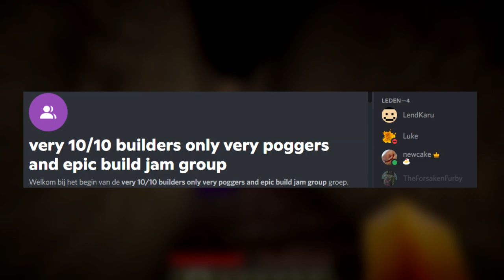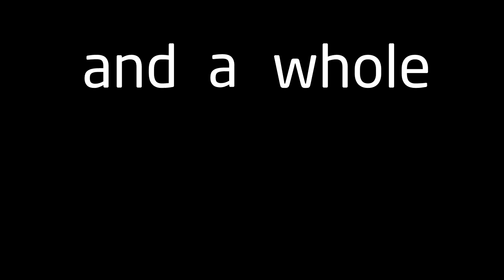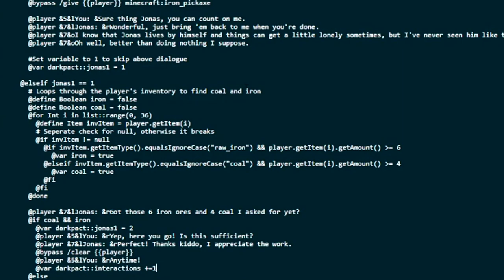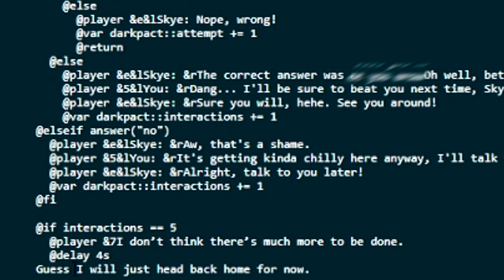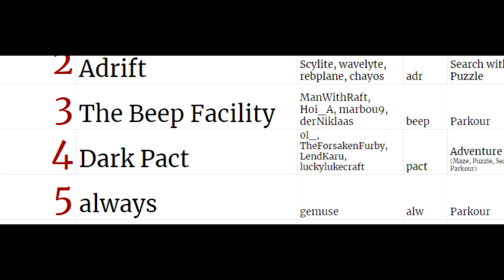Minr MapJam 2022: 48 Hours of Pain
A highly ambitious group of Minecraft players takes on the challenge of Minr MapJam 2022, building an extensive adventure map within 48 hours. Our ideas of a simple and fun building competition slowly devolved into a living hell, but at least I wasn't suffering alone.

0:00 planning
1:45 it begins!
3:04 cool montage
3:53 the suffering continues
5:30 taiko go brrr
5:42 final stretch
6:21 reflection
7:08 final result

Music: WAS IST DEIN LIEBLINGSFACH (2021 Edition) [180 BPM Edit] by Explorers of the Internet